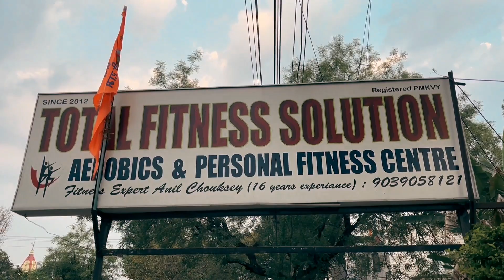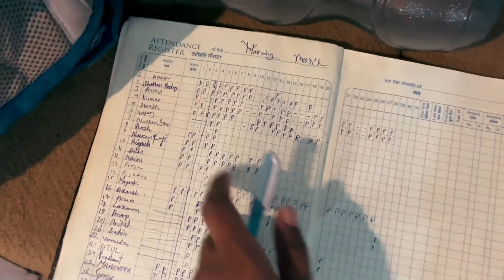GETTING STARTED WITH MY FITNESS JOURNEY | VLOG 23 ❤️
Hey, have a great day 🤍